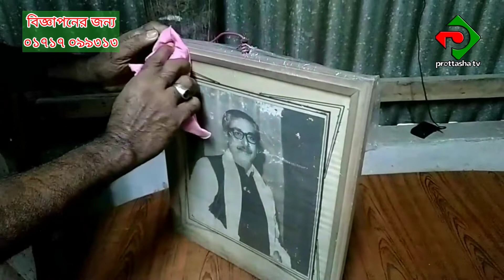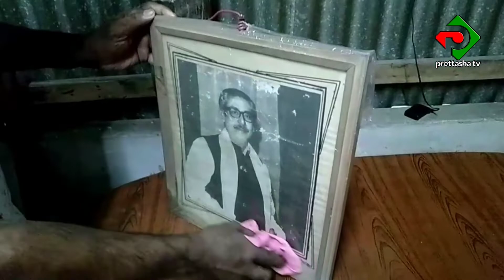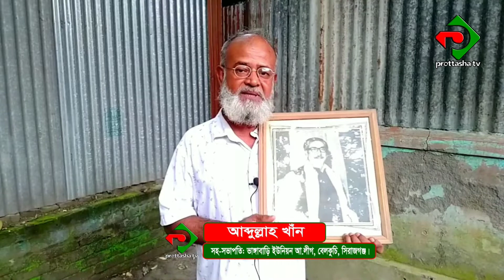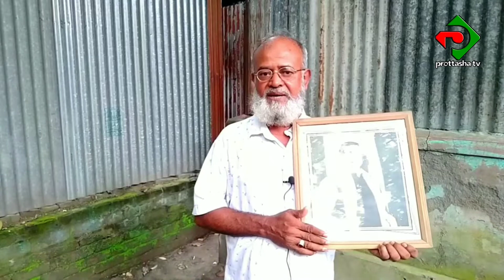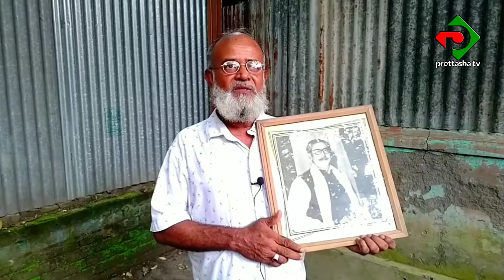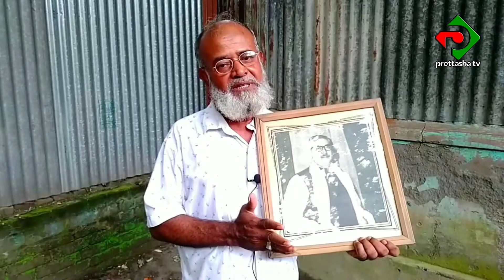বঙ্গবন্ধুর দেওয়া উপহার নিয়ে শেখ হাসিনার সাথে দেখা করতে চান আব্দুলাহ খান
১৯৭১ সালে যখন দেশজুড়ে বিজয়ের প্রতিধ্বনি ও জনগণের উল্লাসে মেতে ওঠে সারা বাংলাদেশ। ঠিক তখন একটি ৭বছরের শিশু তার মুক্তিযোদ্ধা ভাইয়ের কাছে ভালোবাসার শেখ মুজিবের সাথে দেখা করার আবদার করেন। জাতির জনক বঙ্গবন্ধু শেখ মুজিবের সাথে বঙ্গভবনে সেই শিশুর দেখাও হয় এবং বঙ্গবন্ধু ছোট্ট সেই শিশুর ভালোবাসায় মুগ্ধ হয়ে নিজের একটি ছবি উপহার দেন তাকে।
এখনো সেই ছবিটি পরম যত্নে আগলে রেখেছেন সিরাজগঞ্জের বেলকুচি উপজেলার ভাঙ্গাবাড়ী ইউনিয়নের তামাই গ্রামের মৃত হাজী মহির উদ্দিন খাঁনের ছেলে আব্দুল্লাহ খাঁন। ছোট বেলা থেকেই বঙ্গবন্ধুকে ভালোবেসে ছাত্র জীবনে করেছেন ছাত্রলীগ, যুবক বয়সে করেছেন যুবলীগ। সব সময় দলের মিটিং মিছিলেও ছিল তার অগ্রণী ভুমিকা।
আওয়ামীলীগ বিরোধী দলে থাকাকালীন হামলা মামলা সহ অনেক কষ্টে দিন পার করেছেন তিনি। তার পরেও বঙ্গবন্ধুর আদর্শ থেকে বিচ্চুত হননি। এবার তার ইচ্ছা বঙ্গবন্ধুর দেওয়া উপহার সেই ছবি নিয়ে প্রধানমন্ত্রী শেখ হাসিনার সাথে দেখা করতে চান। ইতিপূর্বে বঙ্গবন্ধু কন্যা মাননীয় প্রধানমন্ত্রী শেখ হাসিনার সাথে দেখা করার জন্য অনেকবার বঙ্গভবনে গিয়েছেন তিনি,  নিরাপত্তাকর্মীরা বার বার ফিরিয়ে দিলেও প্রধানমন্ত্রী শেখ হাসিনার সাথে একবারের জন্যে হলেও দেখা করার চেষ্টা করে যাচ্ছেন আব্দুল্লাহ খাঁন।
গণমাধ্যমের কাছে মৃত্যুর আগে এটিই তার শেষ চাওয়া বলে দাবি করেছেন বেলকুচি উপজেলার ভাঙ্গাবাড়ী ইউনিয়ন ওয়ার্ড আওয়ামীলীগের বর্তমান সহ-সভাপতি আব্দুল্লাহ খাঁন।
উপজেলা তাঁতীলীগের সভাপতি আব্দুল মান্নান জোয়াদ্দার আব্দুল্লাহ খাঁন সম্পর্কে বলেন, তিনি একজন আওয়ামীলীগের নিবেদিত প্রান। তার বাবা মরহুম মহির উদ্দিন খাঁন ছিলেন আওয়ামীলীগের একজন নিবেদিত প্রান। তাদের পুরো পরিবার আওয়ামীলীগ করে। যখন আমাদের মিটিং মিছিলের আয়োজন করা হয় প্রত্যেক মিটিং মিছিলেই আব্দুল্লাহ ভাই ছিলেন। আওয়ামীলীগের জন্য আব্দুল্লাহ ভাই অনেক কষ্ট করেছেন। এখন অনেক নেতাকেই দেখা যায় দলের জন্য নয় নিজের জন্য কাজ করেন কিন্তু আব্দুল্লাহ ভাই একজন অন্য রকম মানুষ। তার তাঁতের ব্যবসা ছিল দল করার জন্য অনেক সময় হামলা মামলা নির্যাতিত হয়ে ব্যবসায় সময় দিতে না পারার কারনে ব্যবসাও নষ্ট হয়ে যায়। বঙ্গবন্ধুর দেওয়া ছবি সে প্রতিদিন পরিষ্কার করেন ও দোয়া করেন। তার একটা ইচ্ছা মাননীয় প্রধানমন্ত্রী শেখ হাসিনার সাথে দেখা করবেন। যদি দেখার করার সুযোগ পান তাহলে আমি মনে করি তার জীবনে আরো কোন চাওয়া পাওয়ার আশা থাকবে না।